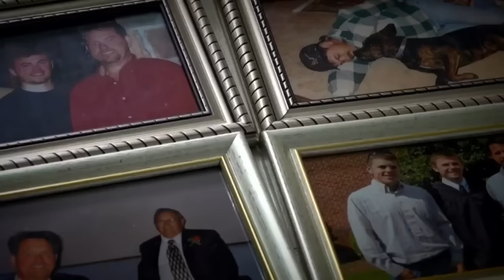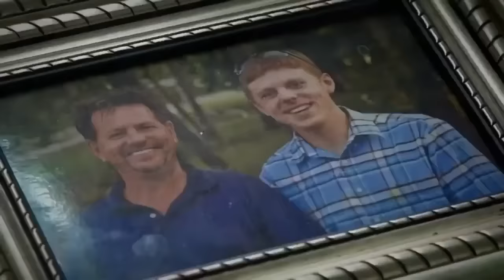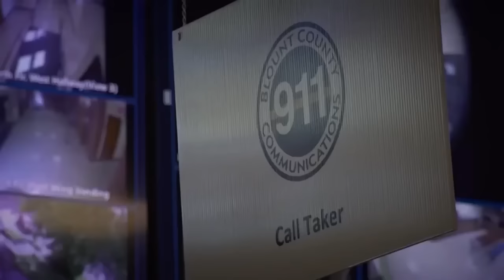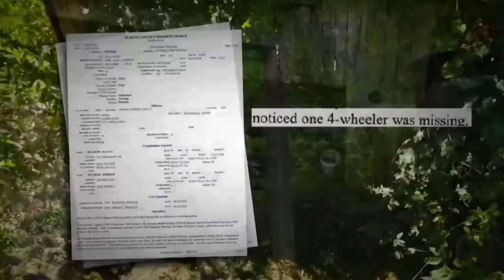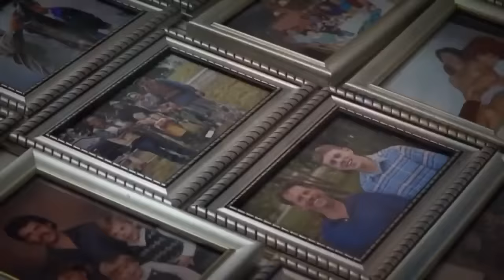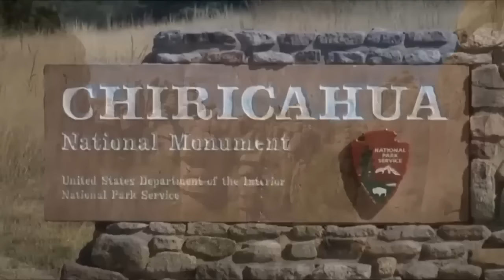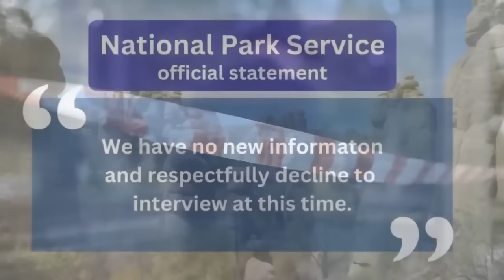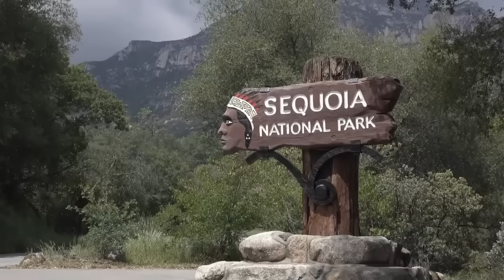Vanished in the Wild - 6 Strange & Mysterious Unsolved Disappearances in National Parks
Embark on a journey through the untamed wilderness and into the heart of mystery with 'Vanished in the Wild.' In this gripping compilation, we explore six strange and mysterious unsolved disappearances that occurred in the sprawling expanses of our national parks. Each story unfolds with eerie details, baffling investigators and sparking theories that range from the plausible to the supernatural. Join us as we traverse the thin line between the known and the unexplained, delving into a world where nature cloaks secrets and the trails of the lost go cold. 🌲🕵️‍♂️

Rule The Wasteland MINI Survival Fishing Kit
The Best FULL Survival Fishing Kit on the Market